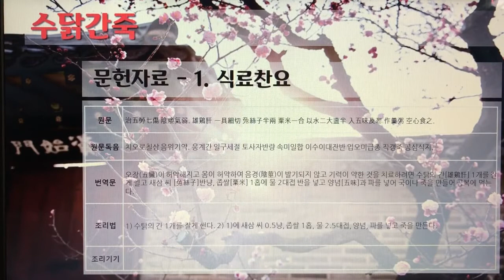[촬영] 한국의 전통죽(Korea Traditional Porridge) - 140. 수닭간죽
1개 레시피를 1개 영상으로 만들었습니다.